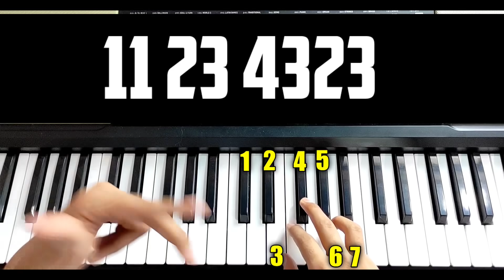Aane Se Uske Aaye Bahar - 1 से 7 की गिनती से पियानो पर सीखे | Very Easy Piano Tutorial | M Rafi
LIVE CLASSES vo bhi ZOOM par mere saath. 🎹
Fees ONLY 1000/- per month for LIVE PIANO CLASSES!

✅ 4 Dedicated Zoom Live Classes
✅ Practice Videos
✅ Notes, PDF’s
✅ Personal Feedback, Learning Assignment
✅ Exclusive Group for Learners
✅ Ear Training, Chords, Arpeggios, Finger Techniques Step By Step Important Topics & much more
✅ Guaranteed Growth 🎹

Join karne ke liye iss Whatsapp number 👉  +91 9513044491 pe " LIVE " type karein.

Where? Zoom
When? Starting from 2st June , Every Sunday at 6-7 pm IST
Fee Just Rs.1000/ month